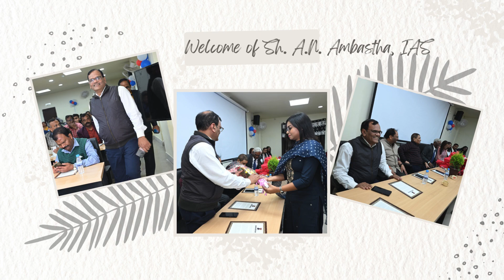MKVERMA Superannuation Function Video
This video is collection of photographs captured during the event on February 29, 2024